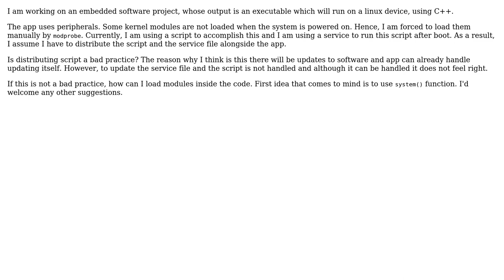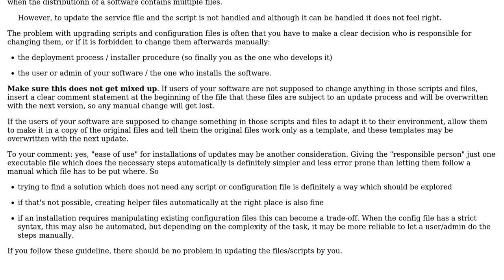Software Engineering: Is it bad practice to deploy a script alongside the product?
With thanks & praise to God, and with thanks to the many people who have made this project possible! | Content (except music & images) licensed under CC BY-SA | Music | Images & others | With thanks to user Sonder user Doc Brown and the Stack Exchange Network Trademarks are property of their respective owners. You are responsible for your own actions.